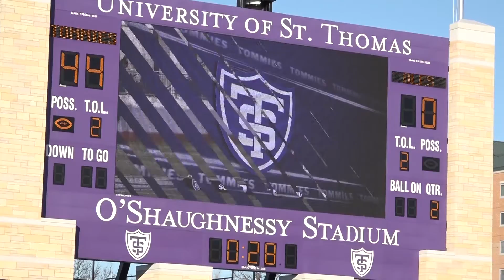Video: Tommies crush Oles to seal undefeated regular season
The fourth-ranked St. Thomas football team sealed its second-straight undefeated regular season and earned the title of 2016 MIAC champions after defeating St. Olaf 73-7 Saturday.